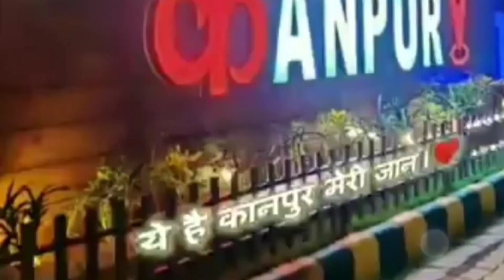Ganga bairaj Kanpur | ganga bairaj,kanpur photos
video highlights

Kanpur ganga bairaj video

Ganga bairaj maggi point